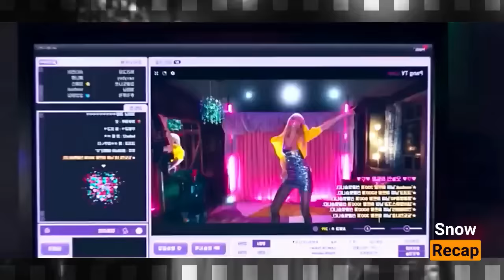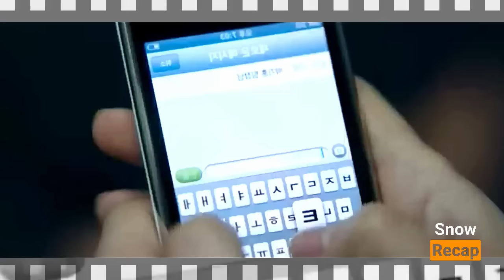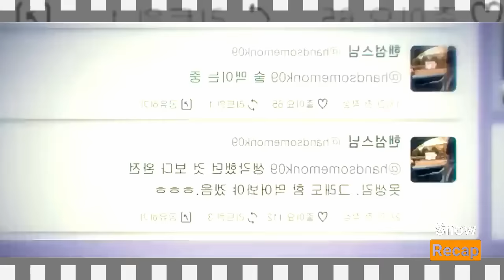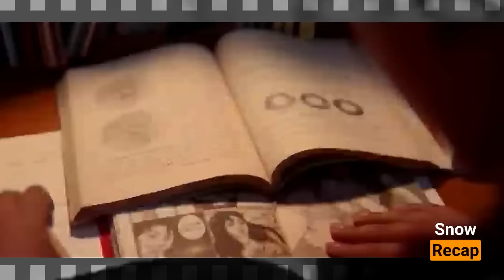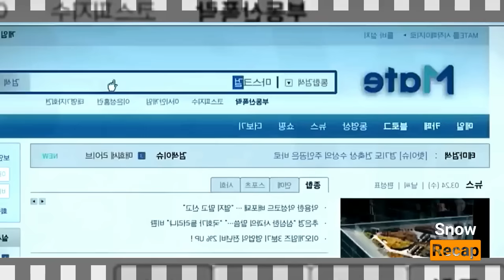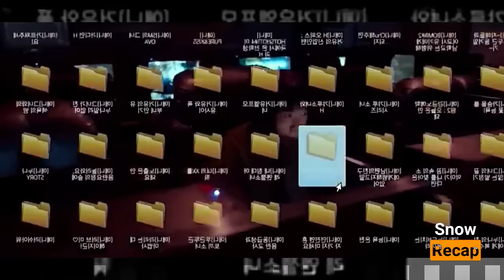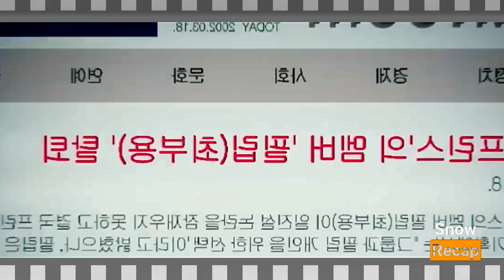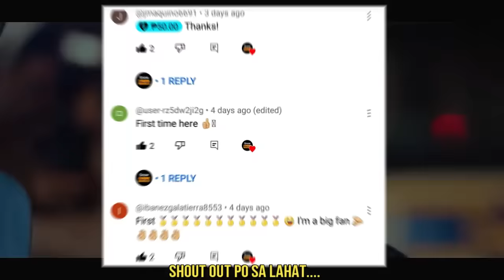ISANG PANGIT NA BABAE NA LAGING MINAMALIIT NAGING PINA KA MAGANDANG BABAE | TAGALOG RECAP